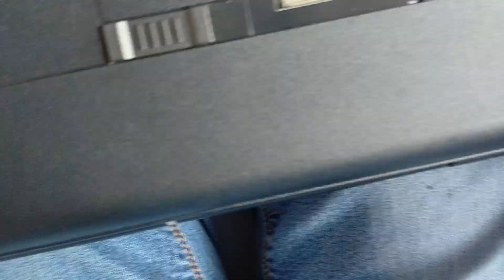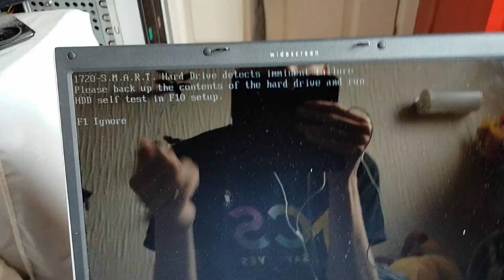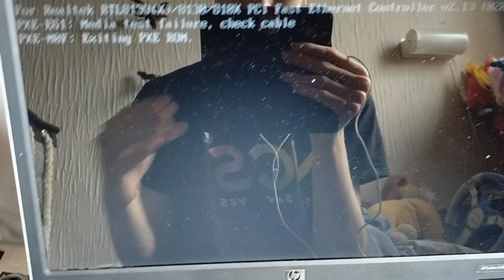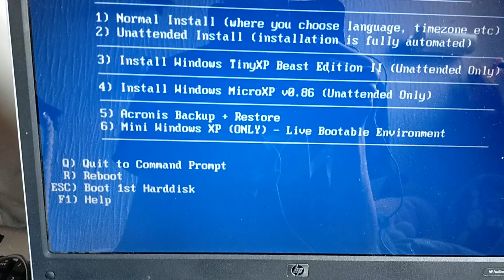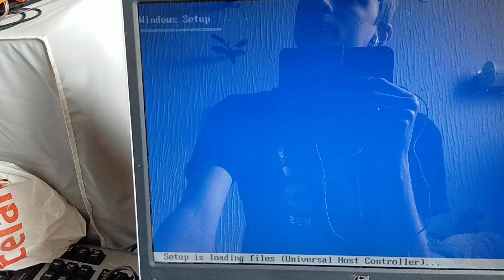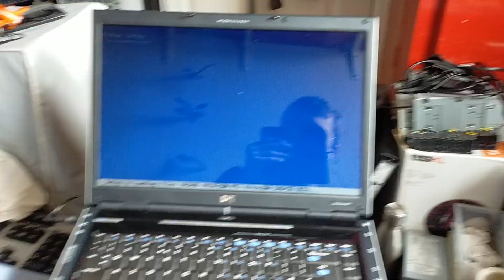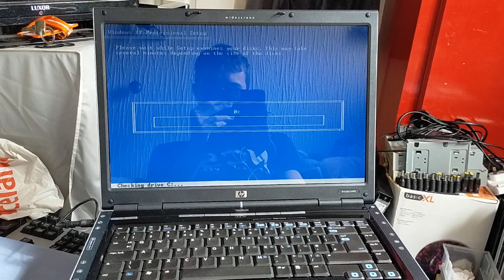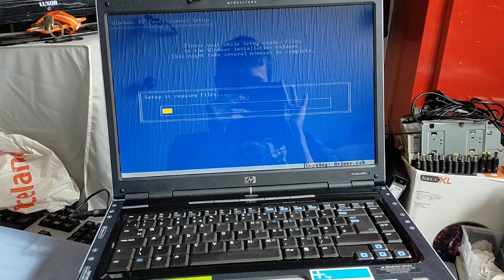Can you install Windows XP on a 2GB Hard drive?... Kinda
System: HP Pavilion DV4354EA
Drive: IBM DINA-22160
Operating system: Microxp
Camera: Oppo A72 DualSim